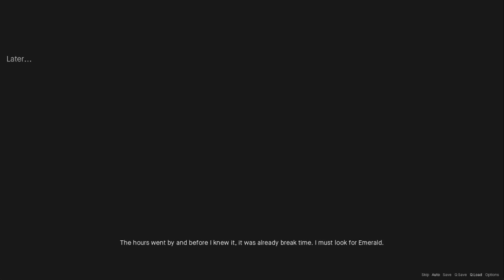Glowing Nights Gameplay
Glowing Nights

Creator: EchoGames Studio